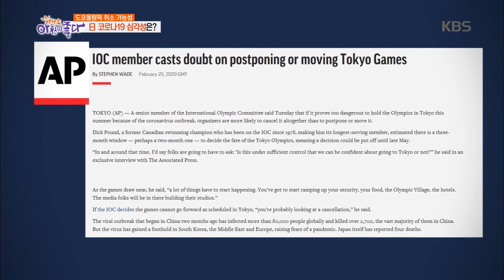[아침 뉴스룸] ‘도쿄올림픽’ 취소 가능성···日 코로나19 심각성은? [아침이 좋다] 20200312